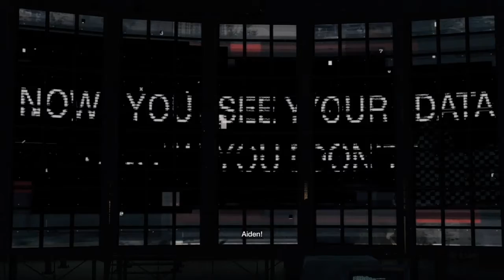Watch Dogs Campaign Walkthrough Part 32 Someone's Knocking